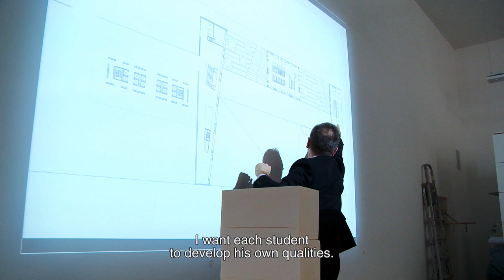PERSPECTIVES-TRAILER.mov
Trailer of a documentary 'Perspectives', about the dutch architect Wiel Arets.